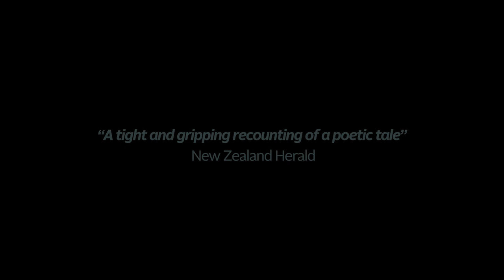The Royal New Zealand Ballet's Giselle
Check out our hauntingly beautiful Giselle TV advert with dancers Lucy Green and Mayu Tanigaito. Don't miss this internationally acclaimed classical ballet: created for the RNZB by Ethan Stiefel and Johan Kobborg 11 August - 9 September 2016, Wellington, Napier, Christchurch, Dunedin, Auckland, Rotorua, Palmerston North. ‪#‎RNZBGiselle‬